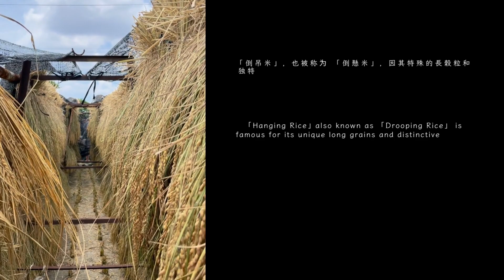Sit Back And Chill, Experience The Whole Farm To Table Experience. Journey Of Moon Rice. 月光米產地到餐桌的旅程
We present the processes of making our best rice.
It's not easy to actually take care of flavors from farm to table, from earth to mouth. We try our best to figure it out with the help of nature.
Like or sub if you enjoyed yourselves!